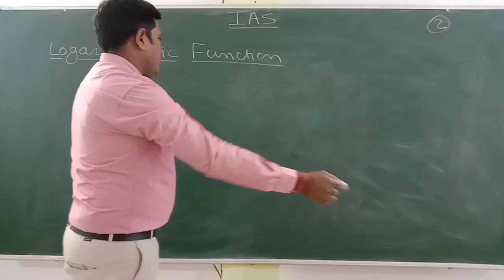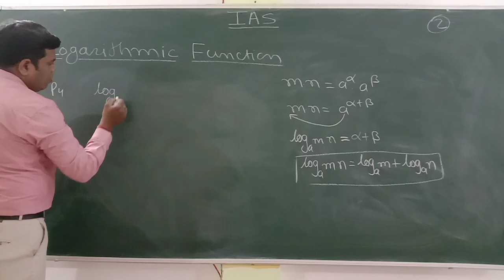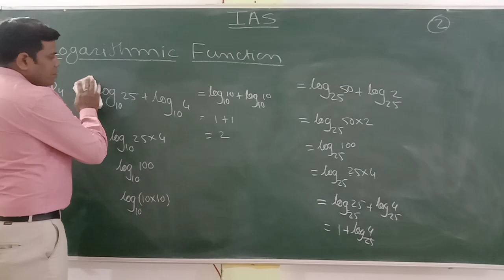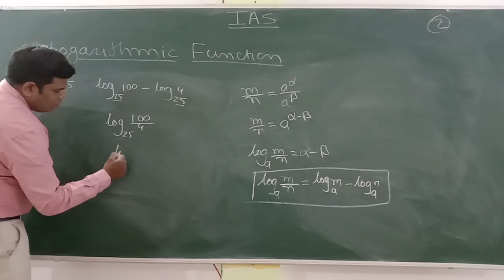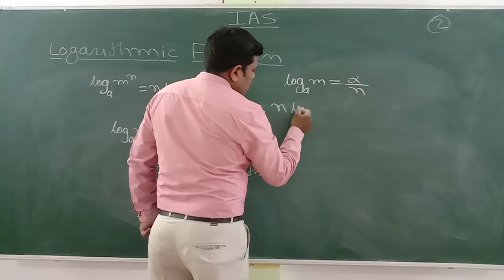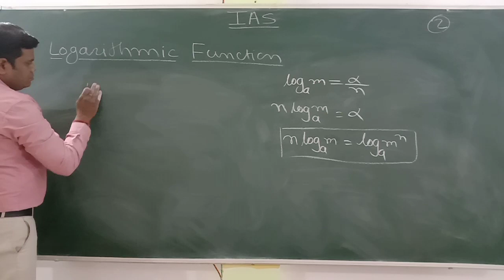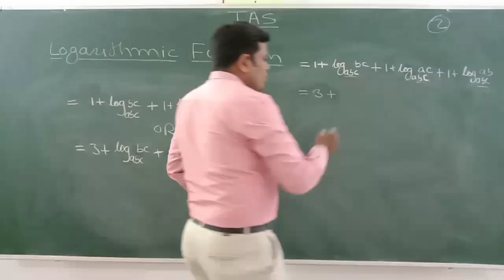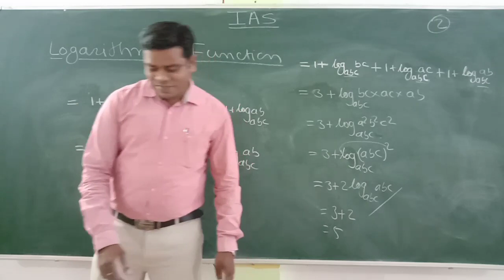11th Logarithmic Function Part-2, By Harshit Sir, Imperial Academy of Science, Wardha.